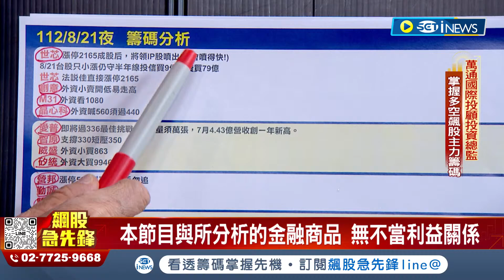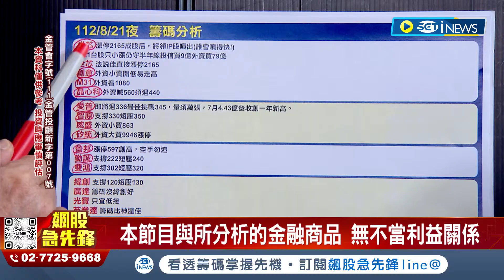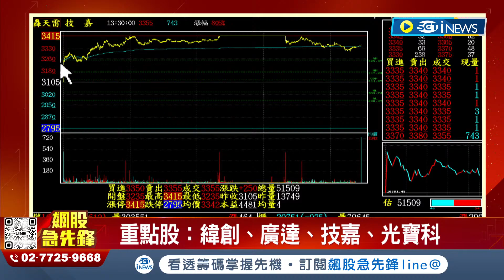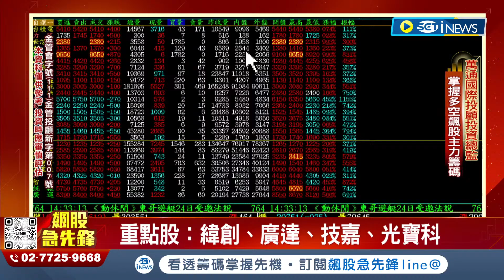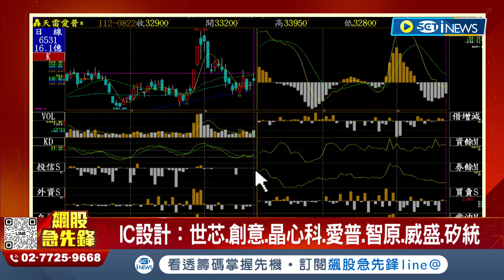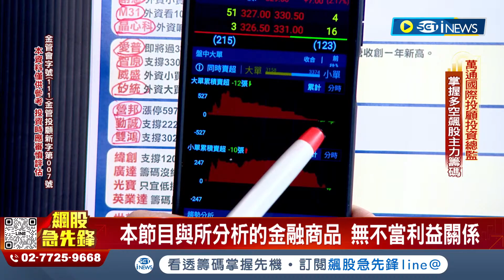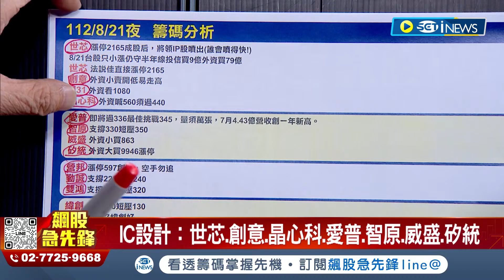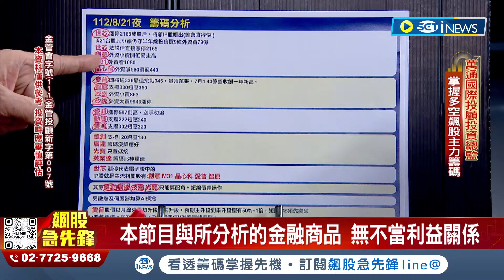【飆股急先鋒】-20230822-林鍾翔